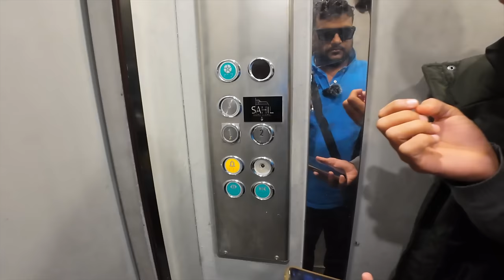Gabala Tour Part -1 -Juma Mosque - Nohur lake -Azerbaijan 🇦🇿 EP-16